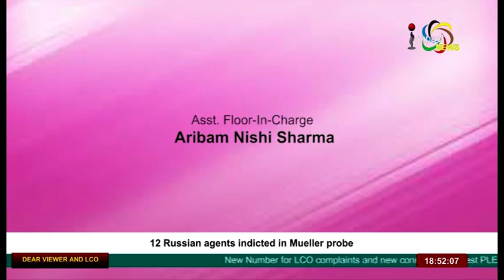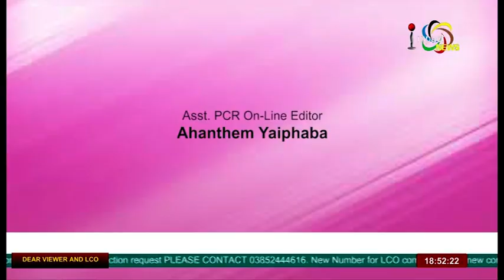MAYA CHOUDHURY On Manung Hutna 14 July 2018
Guest:
Maya Choudhury
Renowned Actress

Host:
Raj Nongthombam